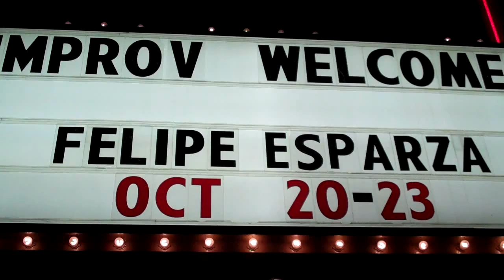"Ask Felipe" | Felipe Esparza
I'm answering your questions!

Listen to the What's Up Fool? podcast

About Felipe
Felipe Esparza is a stand-up comedian and actor, known for his 2012 stand-up special “They’re Not Gonna Laugh at You” currently playing on Netflix, his recurring appearances on “Superstore”, “The Eric Andre Show”, his recurring role on Netflix's “Gentefied”, “Last Comic Standing” (winner – 2010), his podcast “What’s Up Fool?” on the All Things Comedy Network and his newest stand-up special, “Translate This”, which premiered on HBO in 2017.